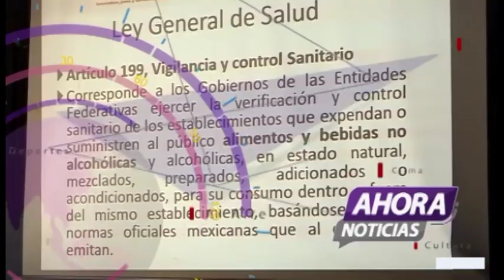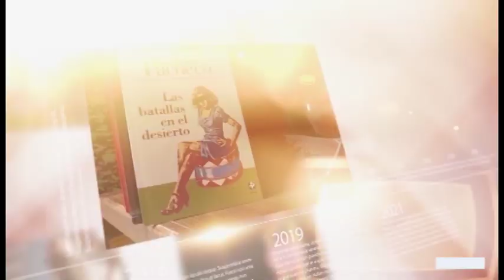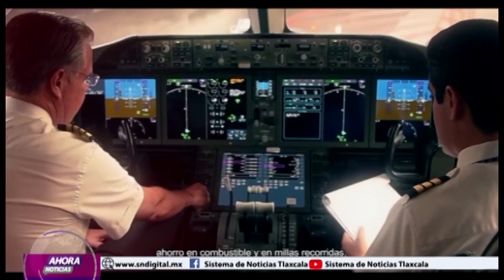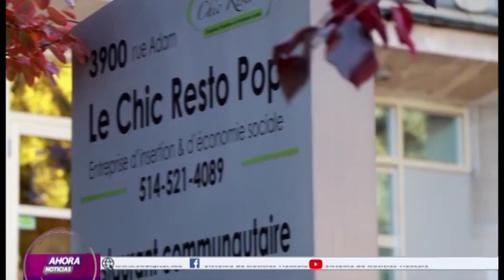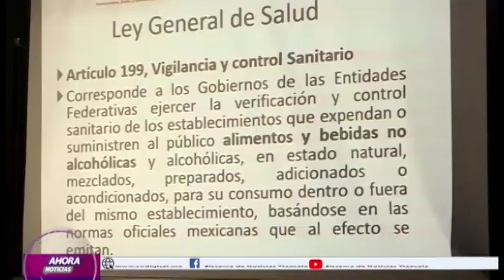NOTICIERO EMISIÓN VESPERTINA 26 DE ABRIL DEL 2023